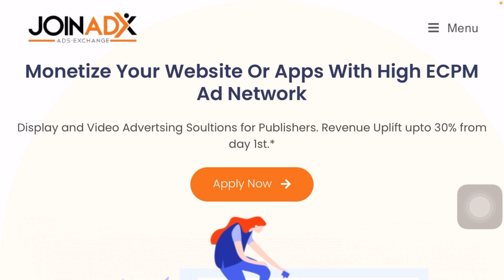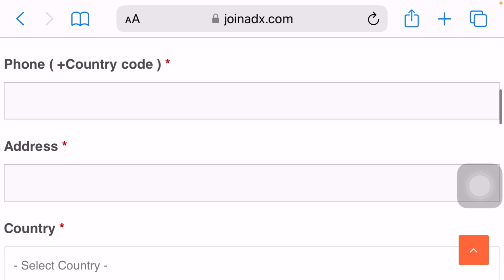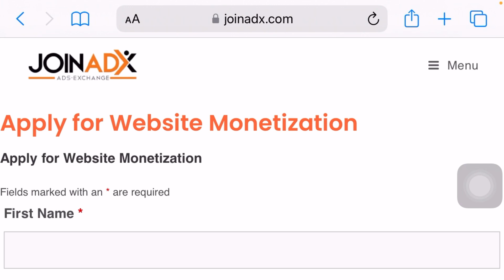Joinadx Ad Network for Publishers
In this video, I tell you about joinadx ad network for publishers.